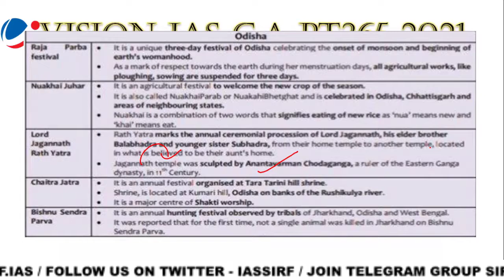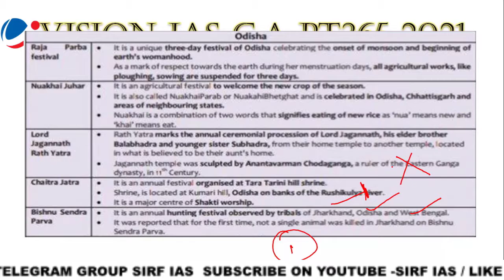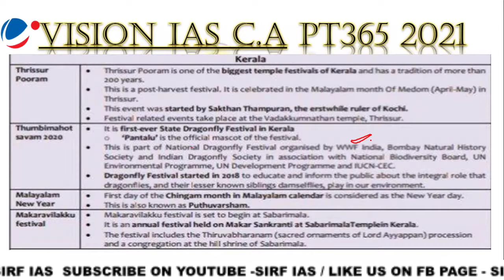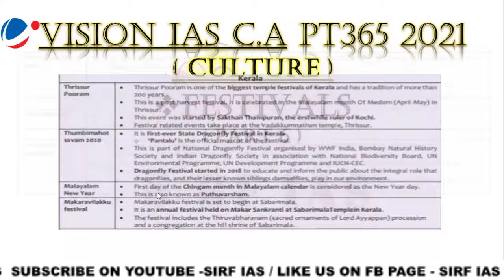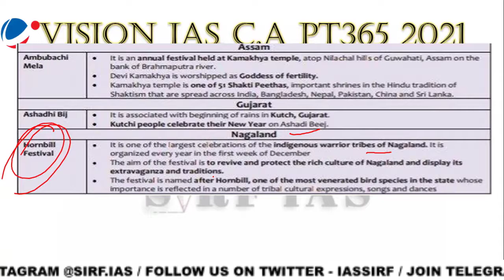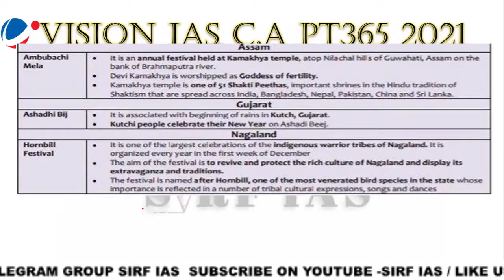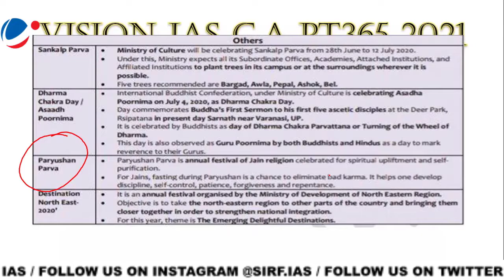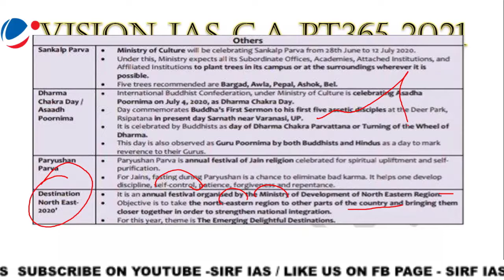VISION IAS PT 365 OF 2021 (CULTURE) (PART 6) FOR UPSC @sirf IAS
COMPLETE EXPLAINATION OF VISIONIAS PT365 OF culture part6 FOR #2021